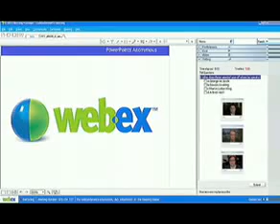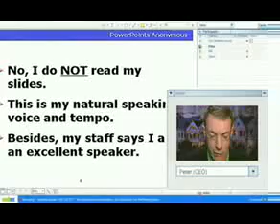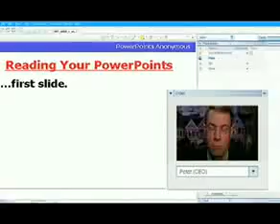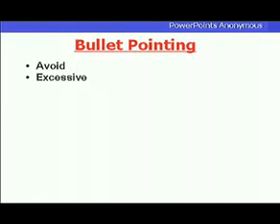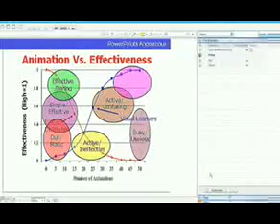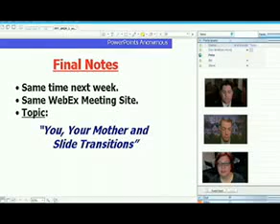Powerpoint Therapist Dr. Don McMillan (Corporate Comedy)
In this video, corporate comedian Don McMillan does a deep dive into what causes people to make common PowerPoint presentation mistakes. Looking for more laughs?

Corporate comedian Don McMillan counsels offenders through customized therapy to help patients never, ever commit PowerPoint offenses again.

Looking to hire a corporate comic? Don't make these 3 mistakes